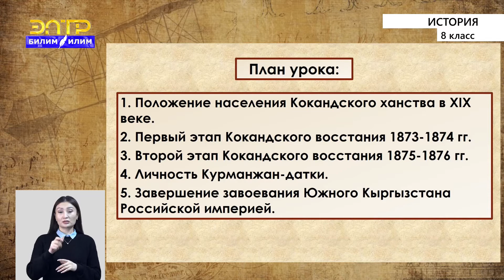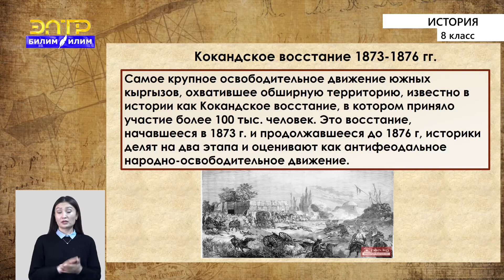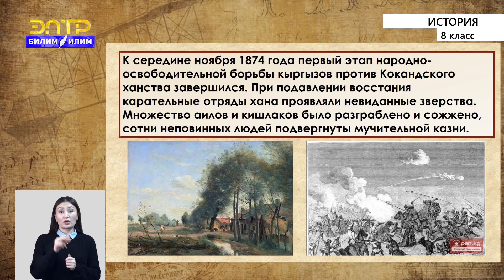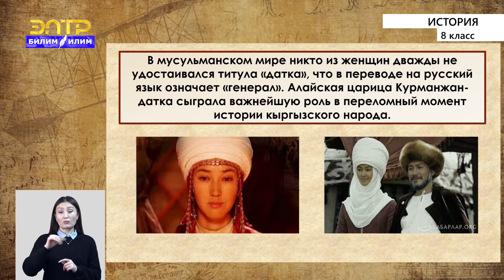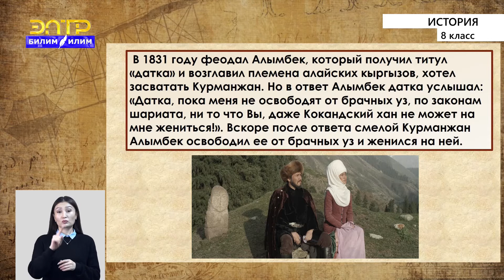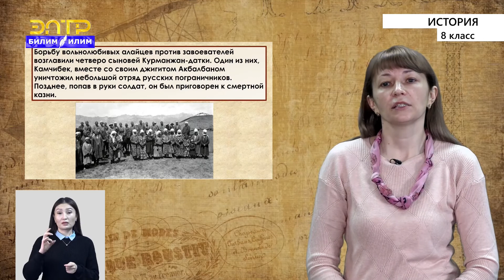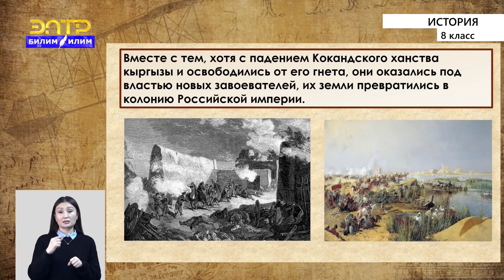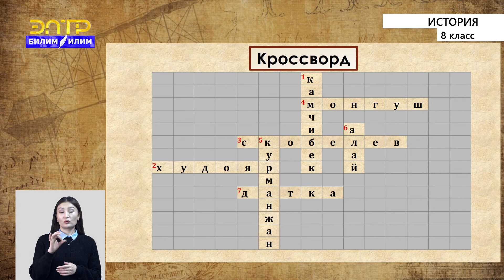8-класс | История | Кокандское восстание 1873-1876 гг. Особенность этапов